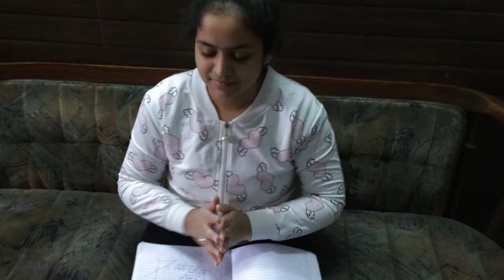TYPES OF STUDENTS IN BOARD EXAMS!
Hello guys so we are back with another video.
To make all those smile who are going through or have passed this scenario.
This video is all about types of friends we have during exam season.

NEW VIDEOS THIS WEEK!!!